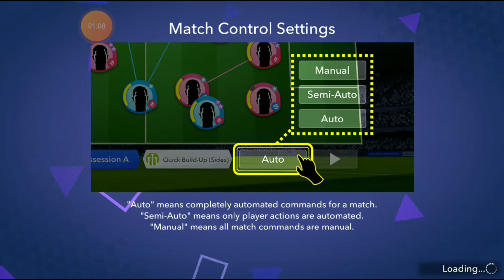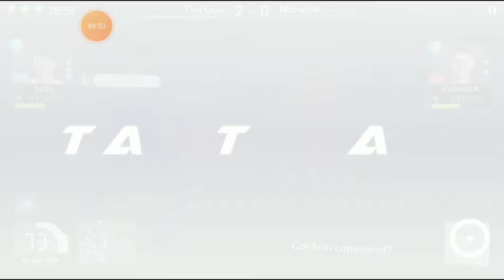[Normal Mode] Vs Norwich